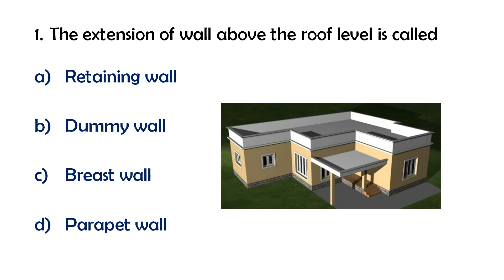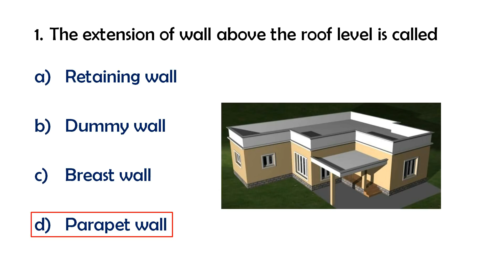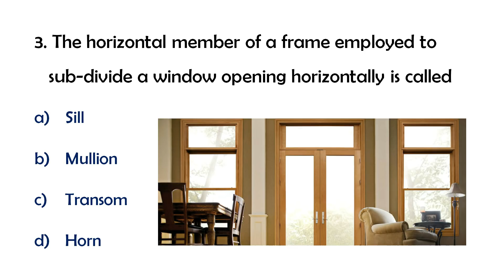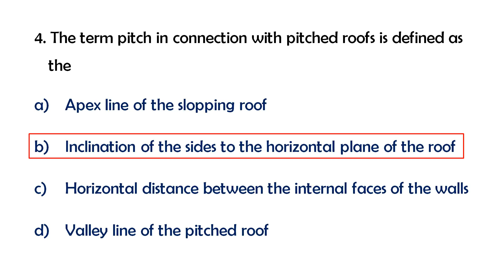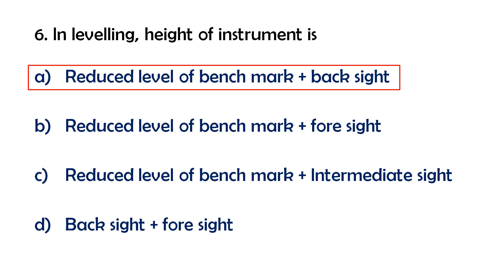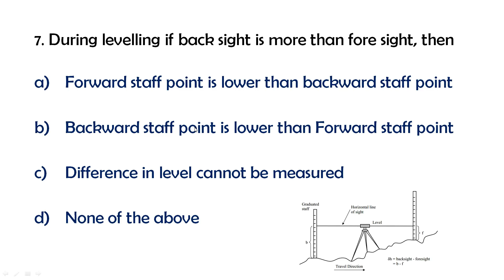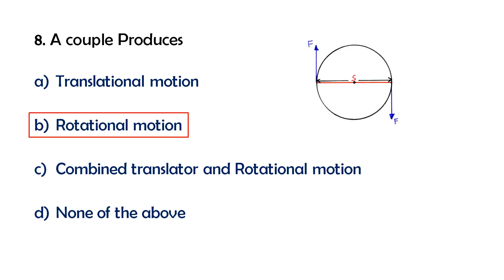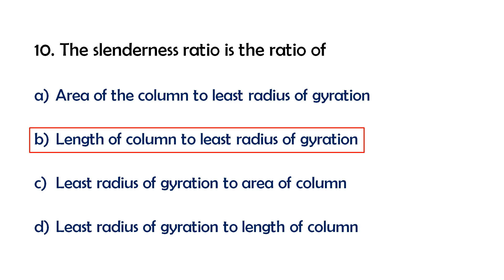Part 04 - Kerala PSC in Overseer Grade 2 in Harbour Engg- Previous year Questions with Explanations